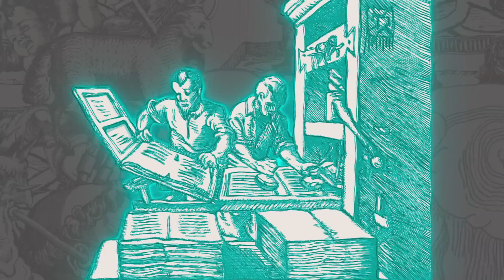SSG BA-WÜ: „ÜBER KREUZ“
Type: Trailer
Title: ÜBER KREUZ
Client/Agency: SSG/Jung Kommunikation
Job:  Regie, Produktion
M.G: Mladen Pozeg

Die "Staatlichen Schlösser und Gärten Ba-Wü" festigen ihre Marke jährlich mit einem Themenjahr in dessen Rahmen Veranstaltungen, Sonderführungen und -ausstellungen initiiert werden. Thema 2017:
"ÜBER KREUZ. Reformation und Gegenreformation in Klöstern und Schlössern." 1517: Eine Epoche verändert Europa.
Für die Touristik-Messe CMT im Januar 2017 sollte ein attraktiver Trailer entstehen. Mittelalterlich gestaltete Illustrationen wurden von uns zum Leben erweckt und gemeinsam mit  Schlagworten auf farbigen Tafeln animiert.